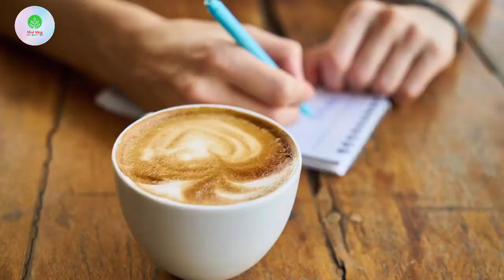Coffee Health Benefits/ Black Coffee vs Milk Coffee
Coffee Health Benefits
Black Coffee vs Milk Coffee
Coffee Benefits Hindi
Coffee For Dark Circles
Coffee benefits hindi
coffee peene ke fayde
cofffee ke fayde aur nuksaan
coffee side effects

Best Quality Mishri / Khadisaakar
Good Quality Elaichi/Green Cardamom
Best Quality Natural Honey
Good quality ginger powder
Best tea powder/Chai patti
Best Tulsi drops
Arjuna Tablets Best Quality
Best pure saffron/Kesar
Best Quality Kalonji Seeds/Nigella Seeds